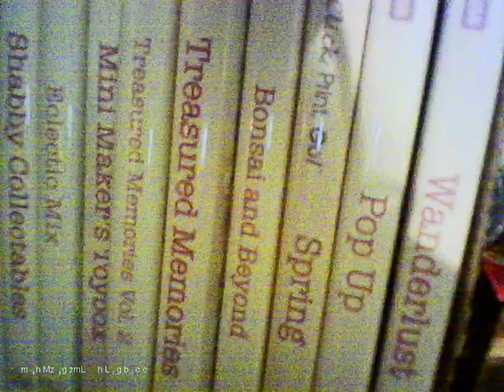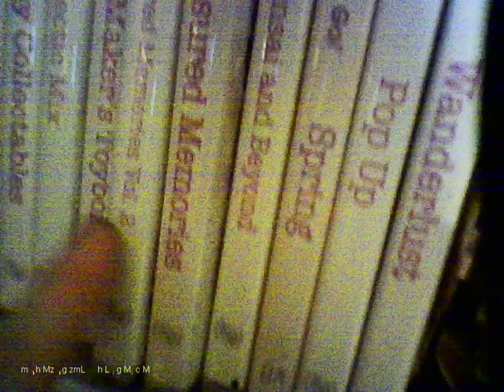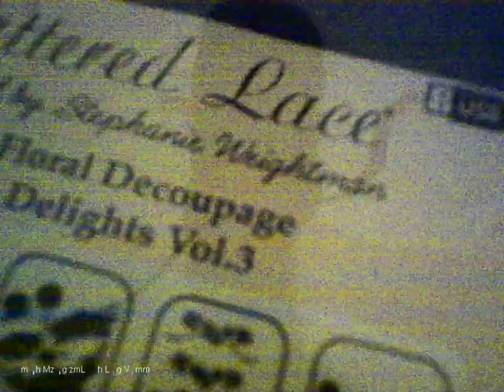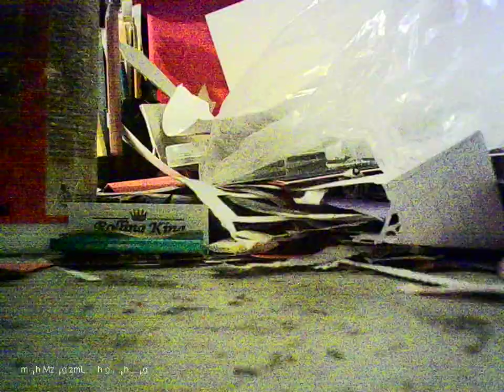my cutting craftorium usb my videovlog 18 onley timestamps keywords usb 2021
youtube revenue
youtube ads
youtube ads
youtube ana
youtube rea
youtube exp
youtube revenue
youtube monitizadtion
youtube anayltics
youtube anayltics
cardmaking
miniture making
crystal art
painting
mini albums
quiz collab
me sing
clay making
paper flowers
scan and cut moduls
boxes
spiral art
me eating fudge challenge
tripod review
what hi got for christmas
pc gaming cd review
vlogs
me playing a computer game